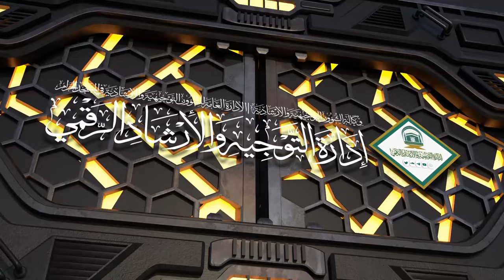01 | ( الصوم حِكَم وأحكام ) لمعالي الشيخ أ.د.عبدالرحمن السند | الاثنين 15-09-1445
لمعالي الشيخ أ.د.عبدالرحمن بن عبدالله السند
 يوم الاثنين 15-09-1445 بعد صلاة الفجر